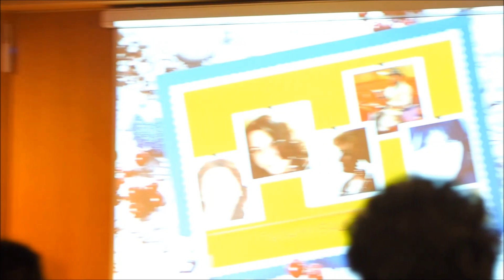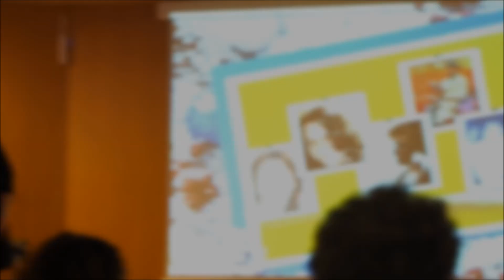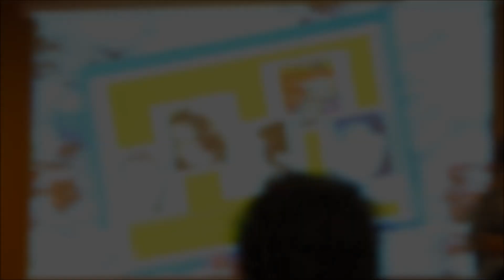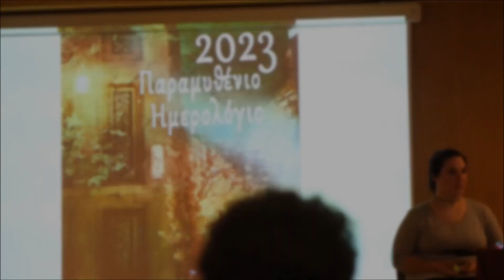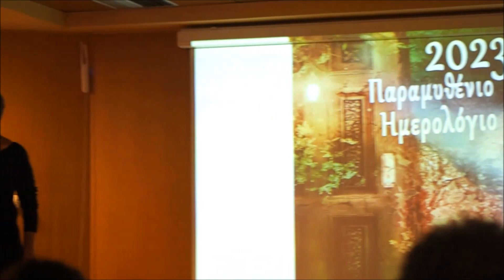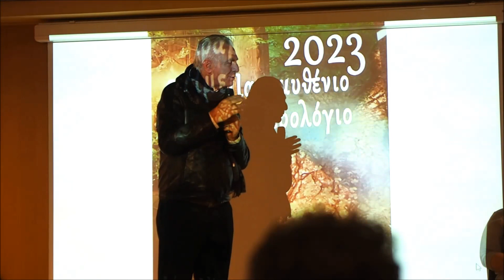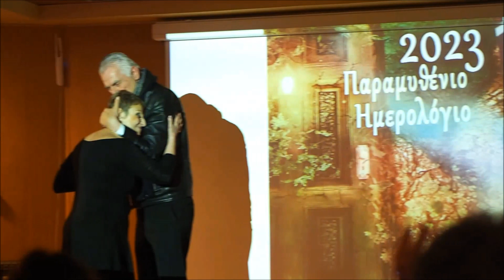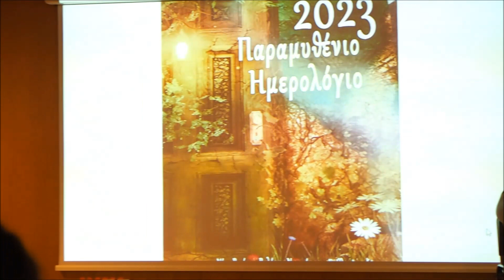Παραμυθαδες εν Δραση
Μια Αξέχαστη βραδιά, ένα παραμυθένιο "ταξίδι" μέσα από τις ιστορίες των αγαπημένων μας Παραμυθάδων : Νικολέτας Ρεπάνη, Στέλλας Δεναξά, Ιωάννας Πέτσα, Βαλέριου Νατς (Νατσκέμπια), Νατάσσας Θάνου και Ζωής Φράγκου!  Η, μοναδική, Νεφέλη Ευδοκία και ο, ταλαντούχος, Παντελής Γούσας στο πιάνο, εμπλούτισαν την εμπειρία μας με όμορφα τραγούδια!
Ανάμεσα στους/ις εκλεκτούς/ές παρευρισκόμενους/ες την εκδήλωση τίμησαν με την παρουσία τους η κυρία Μαίρη Τσιώτα - Μάρκου, Αντιδήμαρχος Περιβάλλοντος του Δήμου Περιστερίου και ο ίδιος ο Δήμαρχος Περιστερίου, κύριος Ανδρέας Παχατουρίδης.